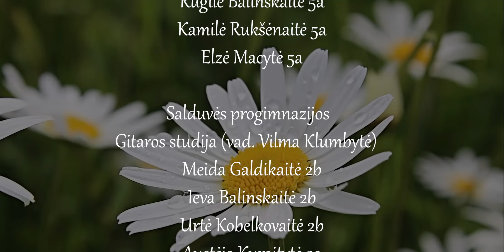Gėlytę mažą...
Indros Mažuikaitės dainą  „Gėlytę mažą“ atliko
Salduvės progimnazijos Muzikos studija (vad. Jurga Andrulienė):
Agilė Repšytė PUG
Smiltė Poškevičiūtė PUG
Emilija Milochinaitė 4b
Deimantė Saugūnaitė 5a
Rugilė Balinskaitė 5a
Kamilė Rukšėnaitė 5a
Elzė Macytė 5a

Salduvės progimnazijos Gitaros studija (vad. Vilma Klumbytė):
Meida Galdikaitė 2b
Ieva Balinskaitė 2b
Urtė Kobelkovaitė 2b
Austėja Kuraitytė 3a
Gabija Varkalytė 3a
Augustė Glazauskaitė 4c
Meida Mineikytė 5a
Laurynas Žukauskas 5a
Edgaras Liaškėvič 5a
Denas Perepečkinas 7a
Gabrielė Juškevičiūtė 7b
Smuiku grojo Juliaus Janonio gimnazijos
12d klasės mokinė
Eneli Klumbytė

Naudota Free Motion Graphics Background Animation
vaizdo medžiaga
Garso režisierė, vaizdo operatorė,
montažo ir aranžuotės autorė Vilma Klumbytė

Šiauliai, 2022 metai